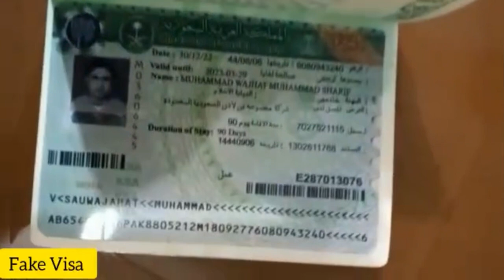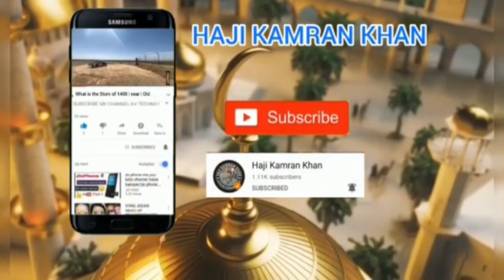Is Khadmeen Haram Visa Open ? | Khadmeen Visa information 2023 | Haram Jobs 2023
Khadmeen Visa information 2023
Khadmeen Haram Visa information 2023
Visa updates 2023
MAkkah Jobs
Madina jobs
Dubai Jobs 2023
Saudia Arab jobs
Visa updates 2023
Dubai jobs
Free visa 2023
Khadmeen Visa information
Haram jobs updates